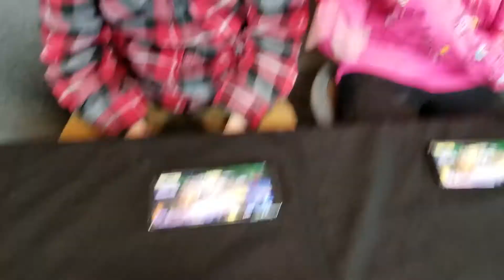Playing Fortnite on the new Samsung Galaxy S10+